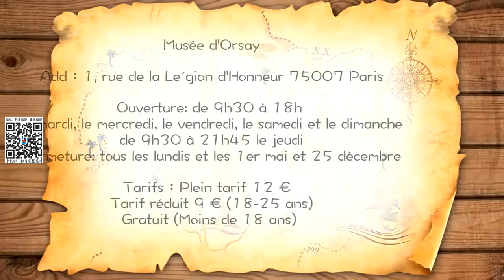【HuilinTalk】39 慧琳时间法语版 Musée d'Orsay 巴黎奥赛博物馆